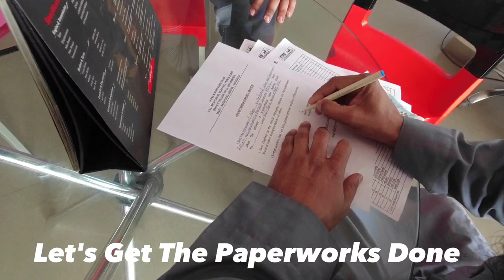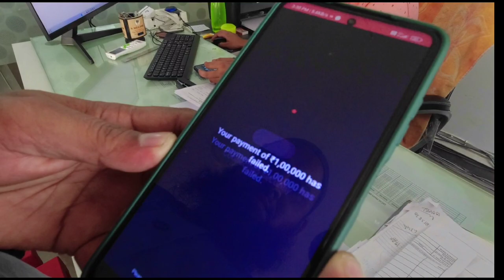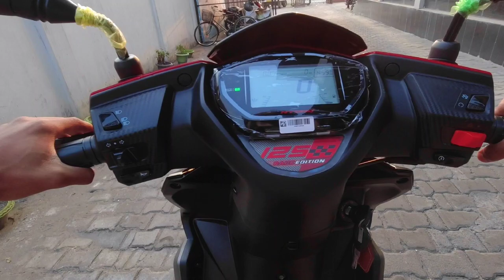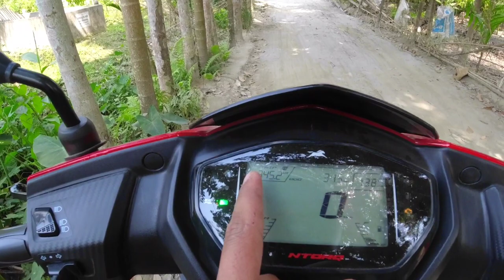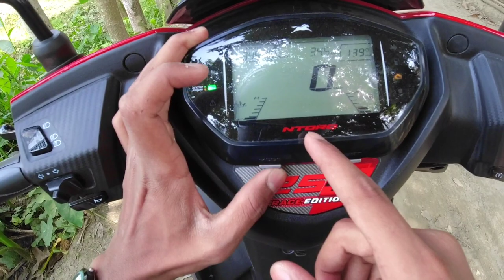Ntorq 125 Race Edition Delivery || अब् पाईय्ये Ntorq 125 in Low Price || Av Abdullah...💥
H.DAS & SONS TVS

👇Address👇
H.DAS & SONS TVS
Moutupuri,opp,B.H. College
Near,H Das & Sons Petrol Pump
Dist. Barpeta (Assam) Pin-781316

👇My equipments👇

Tripod-None
Mic-In Built
Vlogging tripod-Flipkart Essentials

👇Your Quarries👇
ntorq125racexp
ntorq125
ntorq125race edition
tvs Ntorq
tvs Ntorq bs6 2022 milage test
tvs Ntorq race editiontvs ntorque milage test
tvs Ntorq bs6 2021 malayalam review
tvs ntorq review hindi
Ntorq 125
ntorq race xp
ntorq modified
tvs ntorq spiderman edition
ntorq new model
Ntorq new model 2022
Ntorq new model 2021
best scooty under 1 lakh
tvs ntorq detailed review
tvs ntorque in assam
tvs ntorque under 30000
ntorque under 25000
second hand ntorque in assam
second hand ntorque in barpeta road
barpeta road second hand bike market